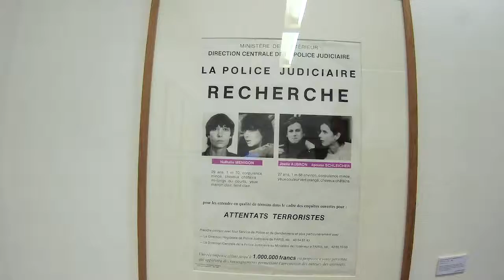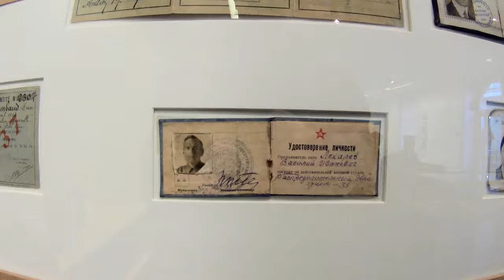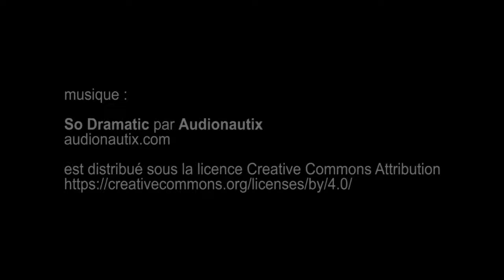expo Papiers, s'il vous plaît ! Maison Robert Doisneau , Gentilly (Paris) décembre 2016 Git2